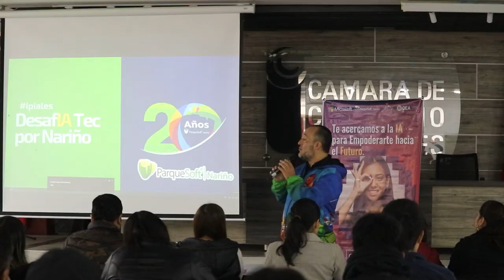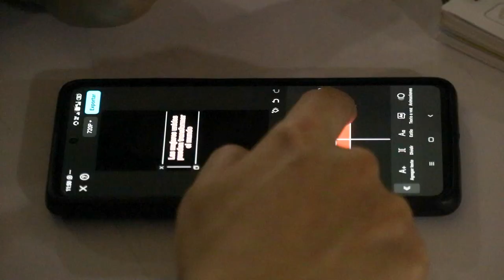DesafiaTec por Nariño I Ipiales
🚀 Con gran éxito, concluyó DesafIAtec por Nariño en Ipiales Emprendedores y empresarios de la región se unieron para explorar las posibilidades de la inteligencia artificial en sus negocios. 🤖✨

Durante el evento, se aprendieron herramientas innovadoras que potencian la creatividad y la eficiencia en la gestión empresarial. Gracias a todos los participantes por su entusiasmo y compromiso.

Gracias Cámara de Comercio de Ipiales.

Con el apoyo de: Microsoft, The Trust for the Americas Organización de los Estados Americanos (OEA) RREN, ConexSurTIC, Ministerio de Comercio, Industria y Turismo , Innpulsa Colombia , CeEmprende.